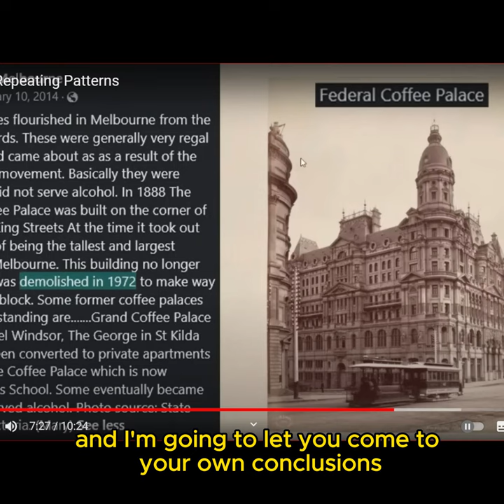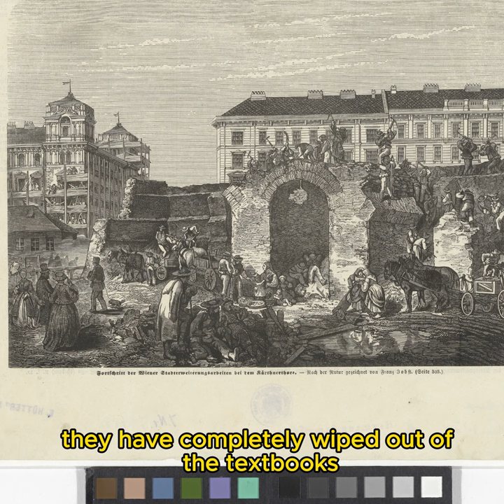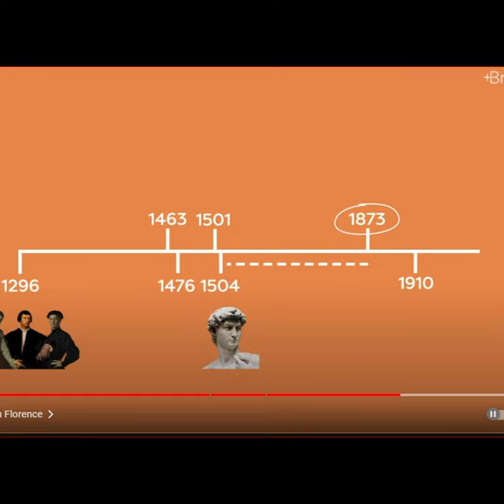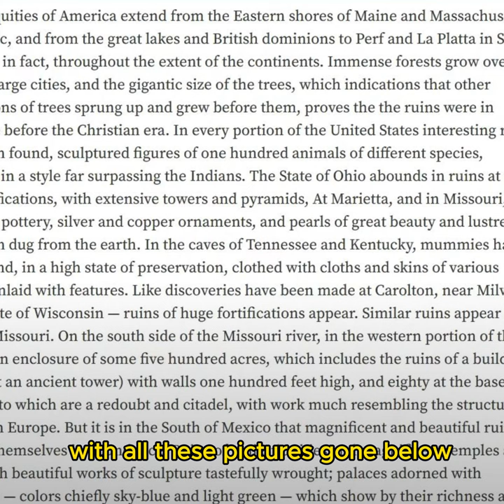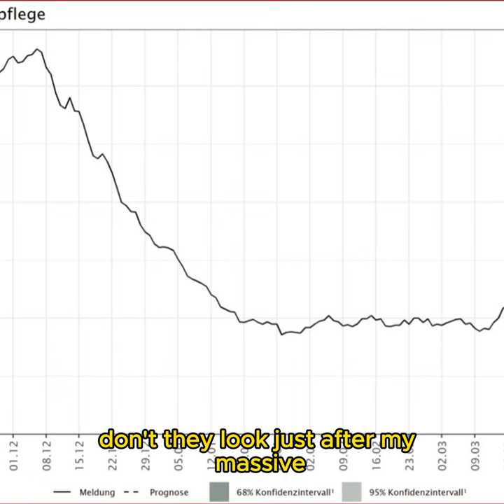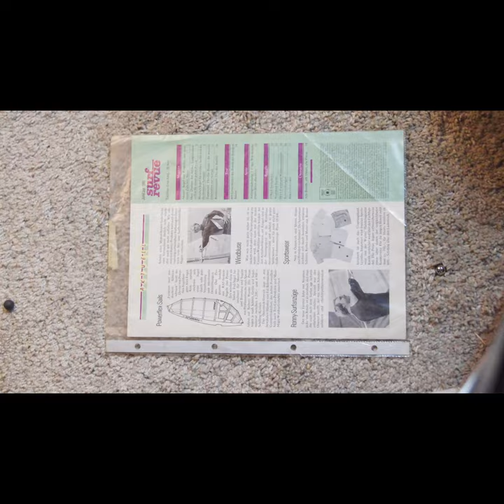Shocking Truth Uncovered: Deception Revealed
Discover the shocking truth that has been uncovered and deception revealed in this eye-opening video on conspiracy theories.
Discover the unbelievable secrets behind the music industry in this revealing video. From techno rap to soul to metal, we expose it all!
techno rap,  soul,  male voice,  blues,  rock,  metal,  hard rock